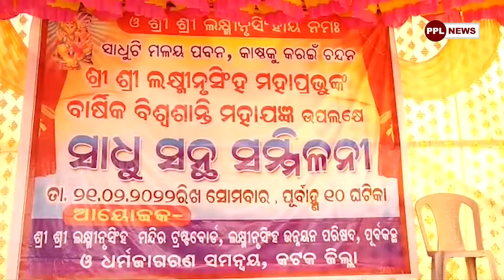ସାଲେପୁର : ବିଶ୍ୱଶାନ୍ତି ମହାଯଜ୍ଞ ଓ ସାଧୁ ସନ୍ଥ ସମ୍ମିଳନୀ